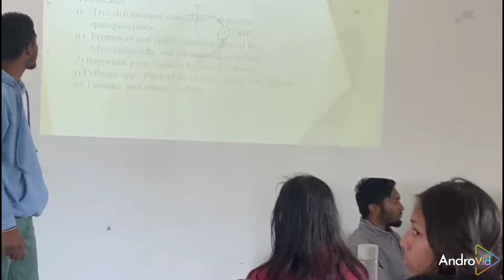चन्दन Hostel मा भेटियो Underated Singer 🤟😎.